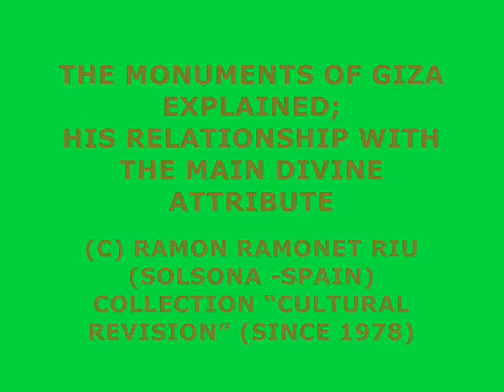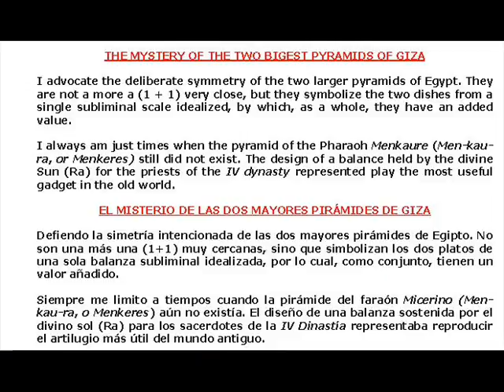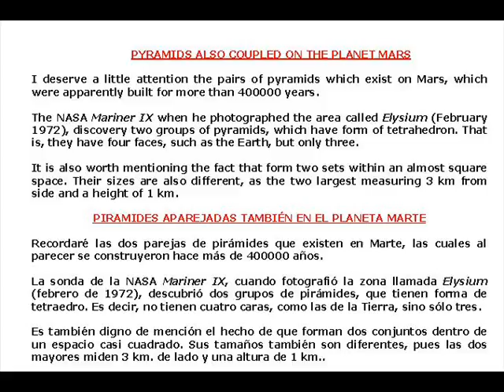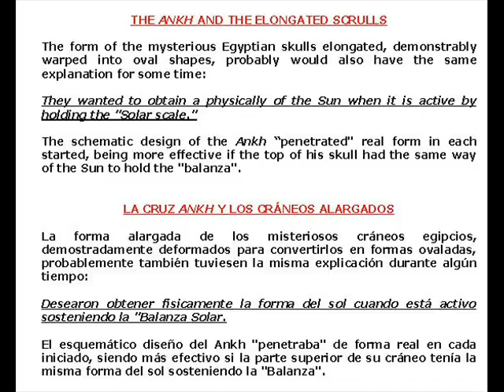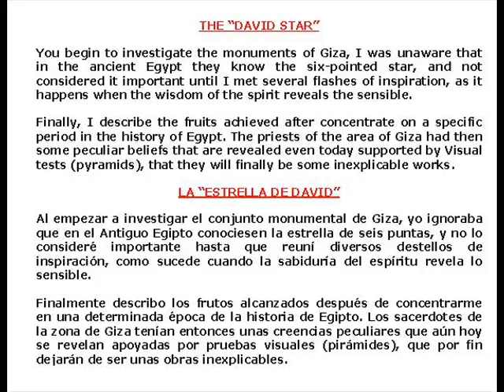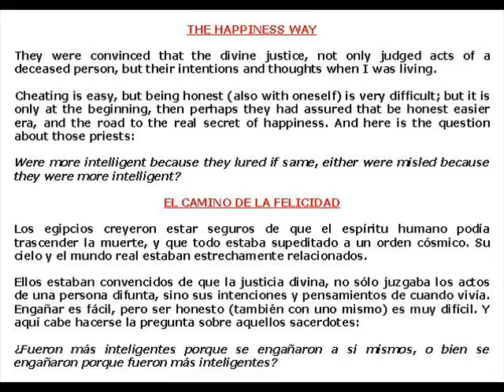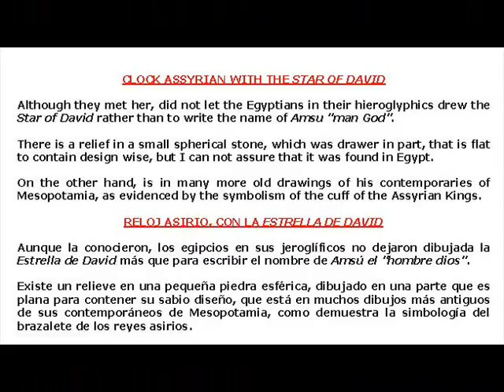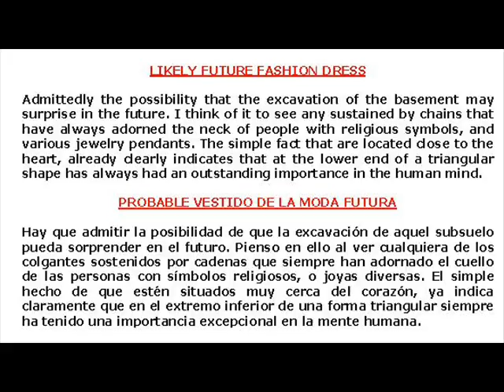BALANZA SOLAR DE LAS PIRAMIDES DE GIZA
EL CONJUNTO MONUMENTAL DE GIZA EXPLICADO; SU RELACIÓN CON EL PRINCIPAL ATRIBUT DIVINO
Para presentar una idílica "Balance Solar" aquellos sacerdotes IV Dinastía Egipto debieron construir dos pirámides para lograr imaginar una balanza; un digno instrumento sostenido por el dios sol.
Al final se confirma lo que siempre se ha dicho: "Las Pirámides de Giza pretendieron vincular, de alguna manera cósmica-esotérica, el conocimiento entre el cielo y la tierra".
Y esta idea debe ser aplicada a cuando la pirámide más pequeña en la zona de Giza, aún no existía.
NOTA: las direcciones link que constan en algunas imágenes, son obsoletas. Desde 2022 las hospedé en el servidor WEBNODE.ES, siendo mis únicos escritos actualizados (Los 3 servidores aneriores se cerraron sucesivamente). Este es ya mi cuarto intento divulgativo, recogiendo todas mis investigaciones en MAIN SITE LINK:
CULTURAL REVIEW": I GATHER MY VIDEOS ABOUT VERY DIFFERENT TOPICS OF CULTURAL RESEARCH IN POWER POINT (PPS), TO PRESENT THEM AS EASILY AS A TRAILER.
ALL MY LINKS, PRIOR TO 2022, WERE OBSOLETE
My WWW servers shut down three times in succession (gratisweb--geocities
-webspace webring), so: for the fourth time -in 2022-, I uploaded my pages
again main pure research.
NOTE: It is the only server where, since then, I correct and enrich them.